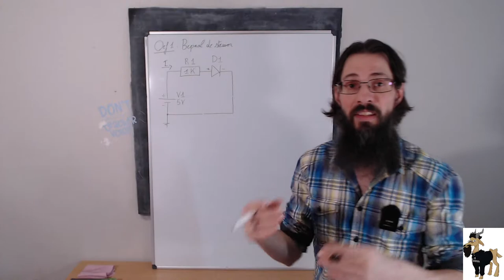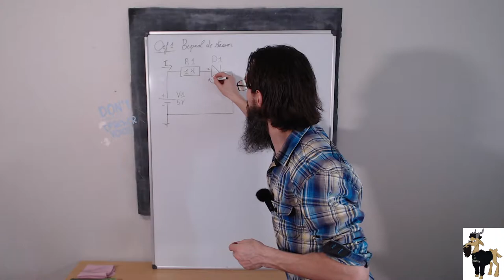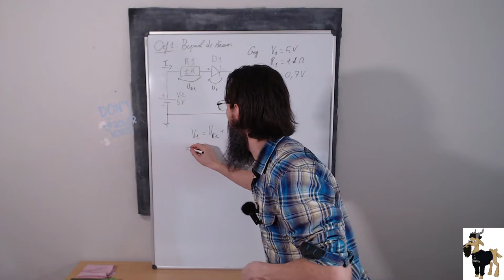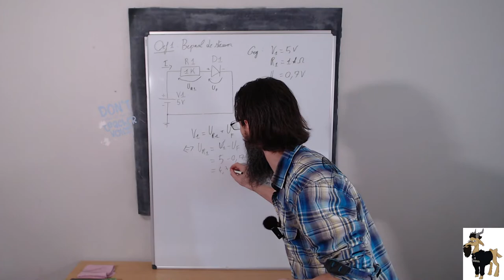Electronics 1 - de diode - oef 1